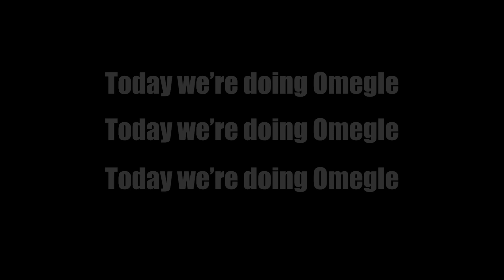Furry VRChat on Omegle 'Brofist'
For this video I thought I would try Omegle again but actually not screw it up this time. This is more experimental than anything so feedback in the comments would be appreciated.
Feedback in the comments would be appreciated as it lets me know if you are enjoying the content and is also a good space to leave suggestions for what I could have done better or other video ideas!
Discord server: link in comments